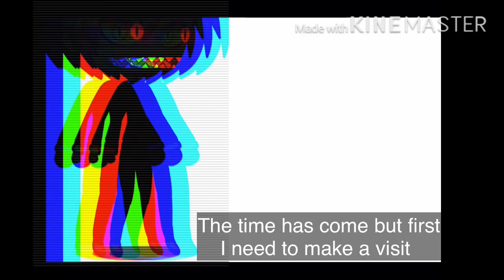It’s time| undertale au series part 1| gacha life